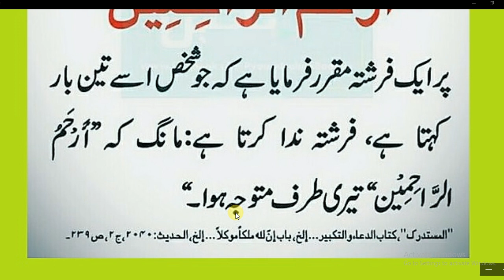Jab dua mango to asy mango | Hazrat Muhammad ﷺ Ny Farmya